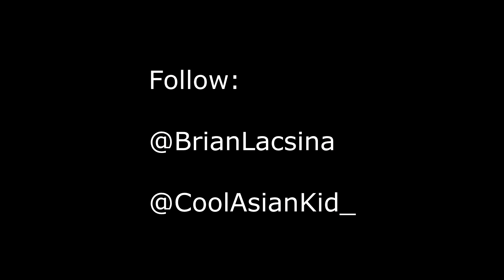Adoboyz TV: Philippines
ATTENTION: Ignore the shaking and the low quality.

Choreographed by: Joel Lacsina
Dancers:
Joel Lacsina
Brian Lacsina

Decided to choreograph something and shoot the video the day before we left.